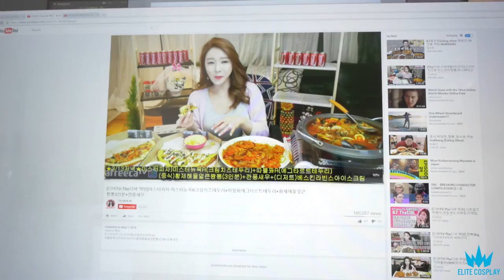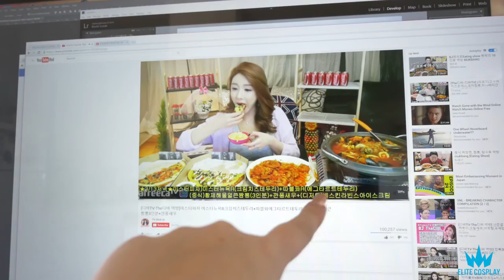The Broccoli Was Too Big- Vlog 40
Holly doesn't have to take the bus, we talk about an upcoming photoshoot opportunity and Holly forgets to end the vlog.